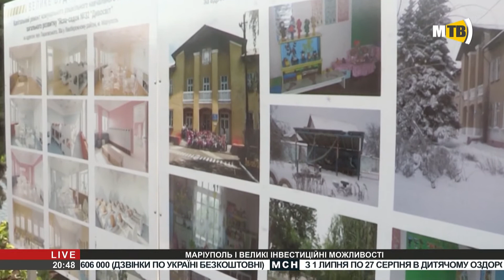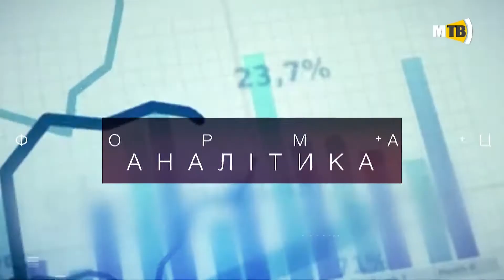«МАРІУПОЛЬ Online»: «Маріуполь і великі інвестиційні можливості»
Тема: «Маріуполь і великі інвестиційні можливості»
У студії: голова Офісу простих рішень та результатів Національної Ради реформ Олександр Любимов.